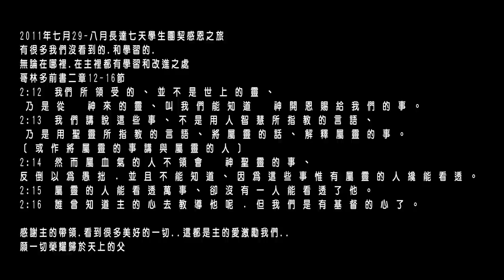真耶穌教會東北區學生團契畢業生感恩之旅-序幕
時間:20110730
淡水教會青教組三直笛演奏
地點:真耶穌教會埔里仁愛教會